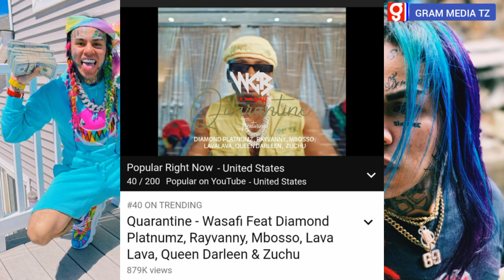6ix9ine Tekashi atoa jibu kwa Diamond Platnumz,TROLLZ Yaingia on Trending videos Youtube Tanzania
6ix9ine Tekashi atoa jibu kwa Diamond Platnumz,TROLLZ Yaingia on Trending videos Youtube Tanzania